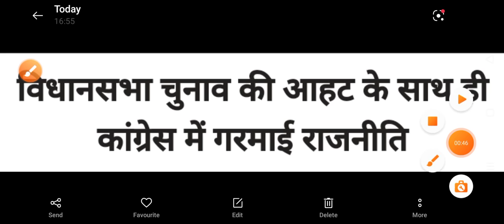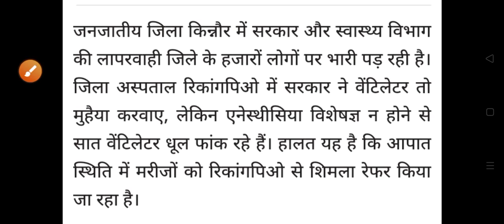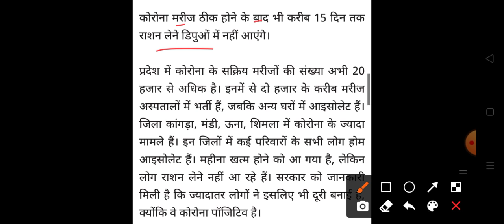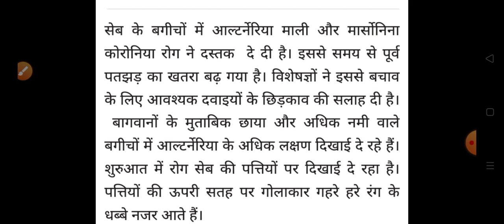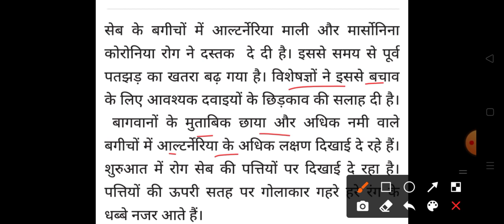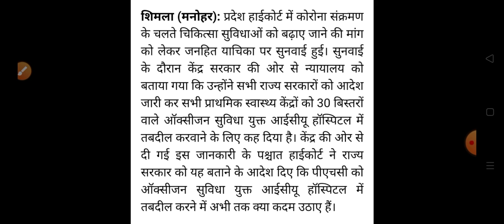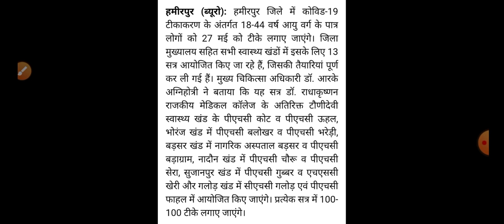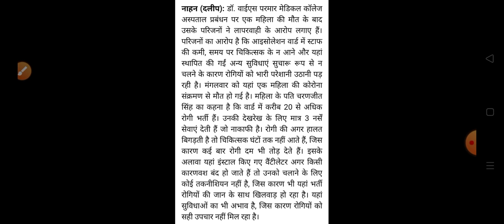Breaking News 🔴शाम 5 बजे की ताज़ा खबरें||हिमाचल प्रदेश की सभी ताज़ा खबरें|| HP Breaking News